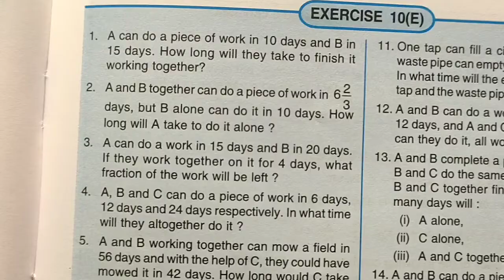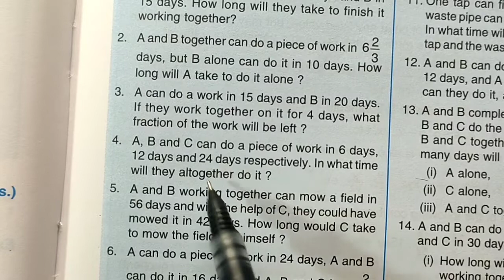Exercise 10E Q.1 to Q.7 Class 8 Maths ICSE Board Selina Publisher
Solution of Exercise 10E Q.1 to Q.7 Class 8 Maths ICSE Board Selina Publisher

1. Link of all videos 👇🏻👇🏻👇🏻